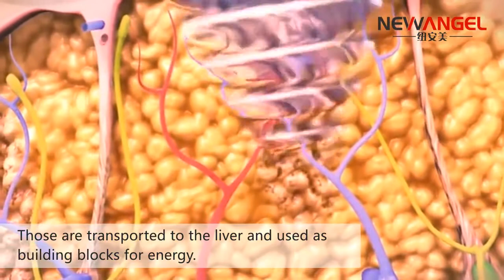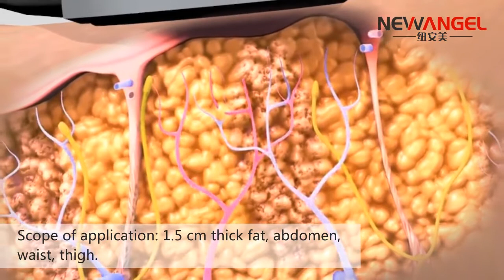Newly Ultrashape 3D body shaping beauty machine